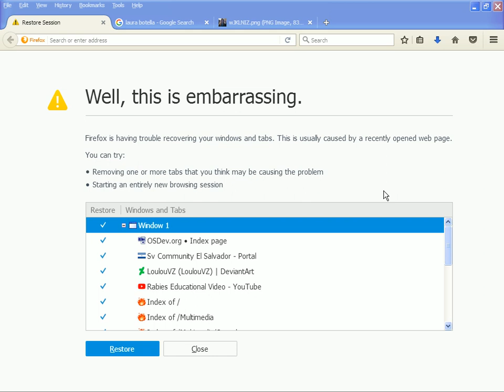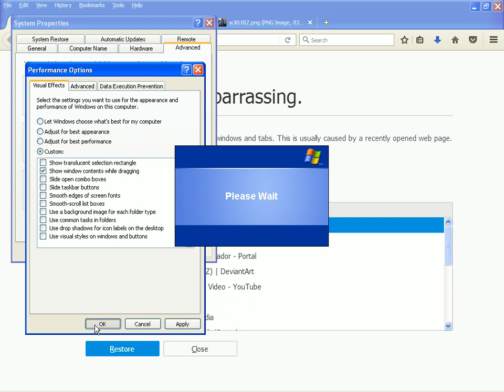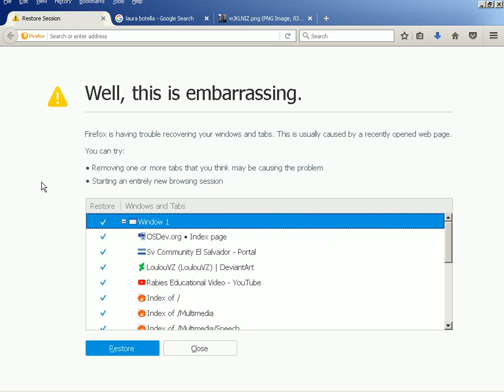2017-09-26 -- Simplify Windows XP GUI Settings for Performance